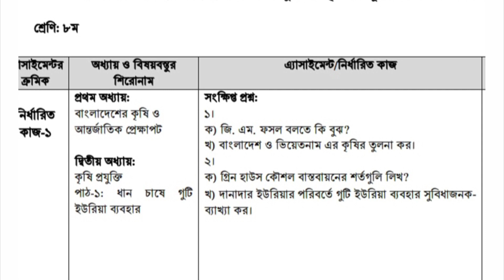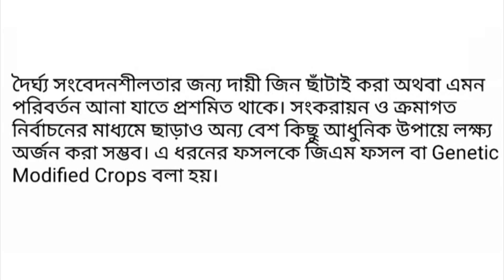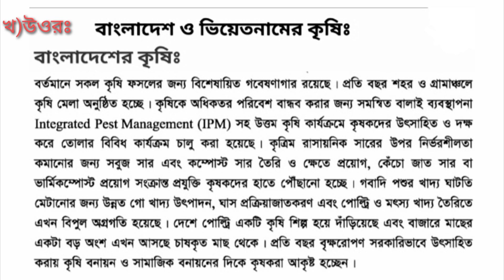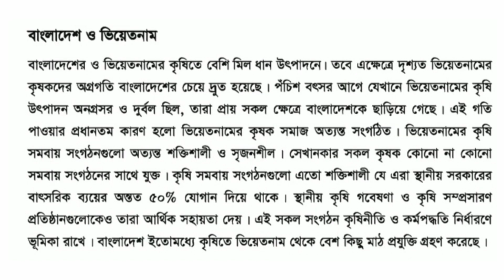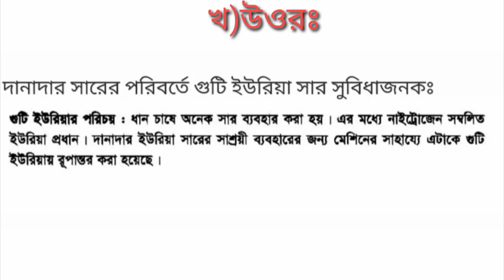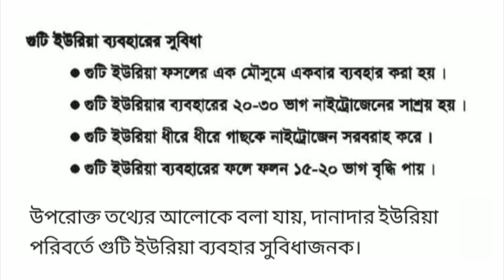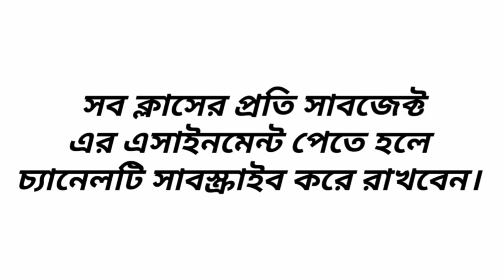কৃষি শিক্ষা এসাইনমেন্ট অষ্টম শ্রেনি উওর ২০২০//Agricultural Education Assignment VIII Class UW 2020